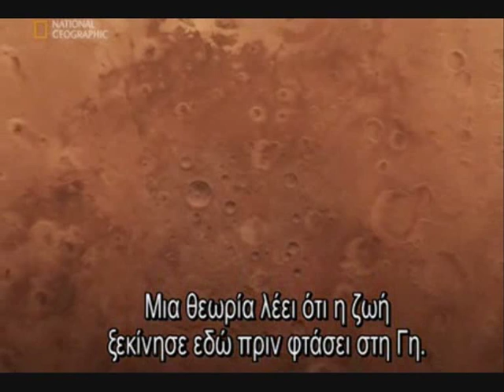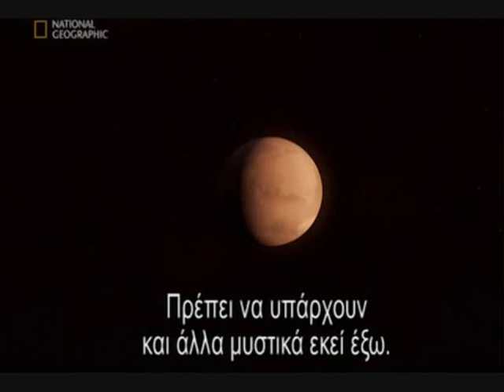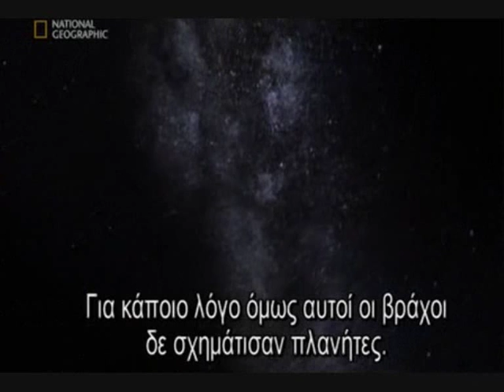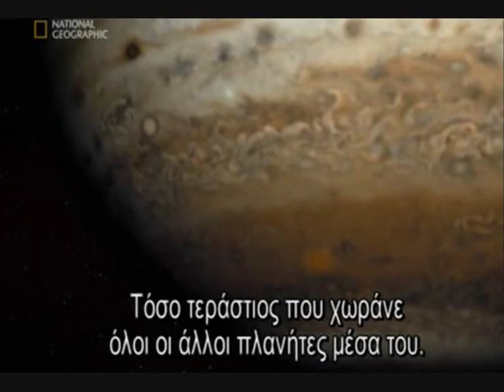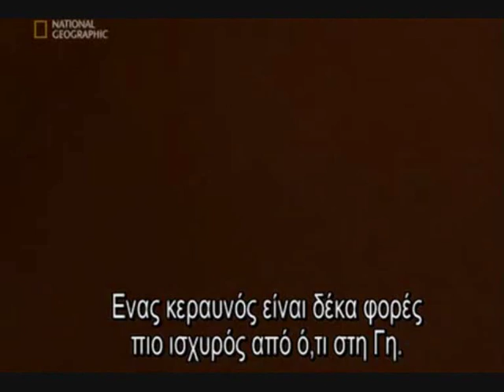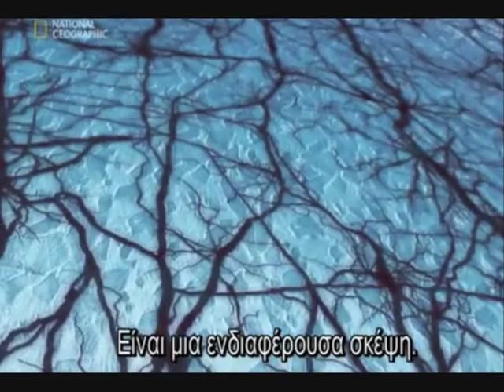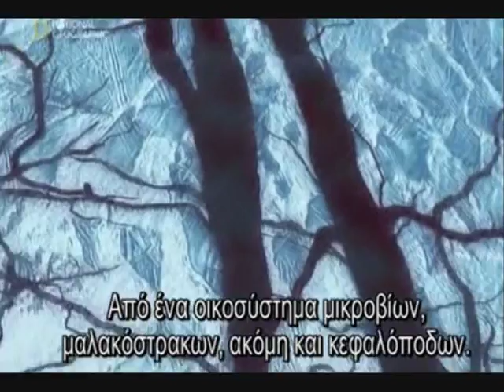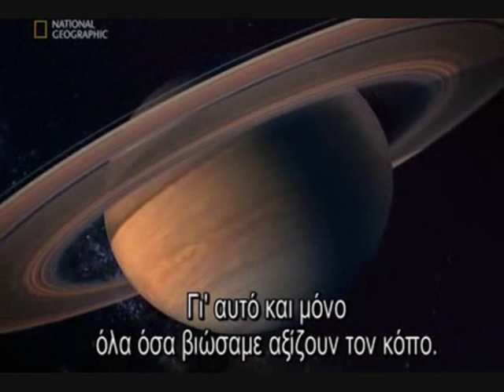Journey to the Edge of the Universe [Greek Subtitles] Part 3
Μέρος τρίτο